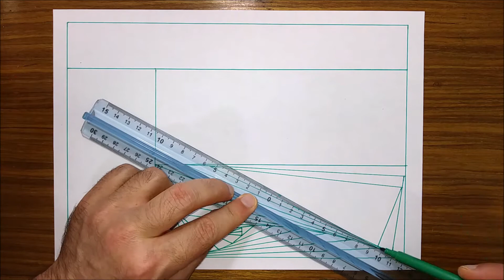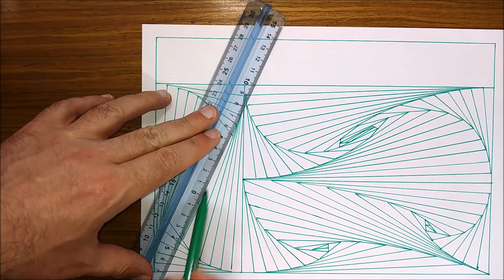HOW TO CREATE CURVED LINES OPTICAL ILLUSION STRAIGTH LINES AND SPIRAL PATTERN TECHNIQUE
Draw is so cute and funny, also relaxing. How to draw simple curved lines using only straight lines 📏? Is it impossibile? Absolutely not. Fantastic spiral pattern art 🌀 is amazing to make effect illusion of curved lines. How to create curved lines optical illusion drawing straight lines and using spiral pattern technique? Today in this drawing tutorial, you can see wonderful art, very easy art for kids and beginners 🎨 to draw geometric pattern design. Enjoy with Art Therapy and Drawings Tricks channel.